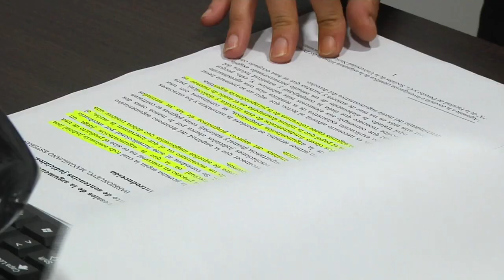Taller virtual para jóvenes procesalistas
Entrevista a la Dra. Verónica Soldatti de jóvenes procesalistas.